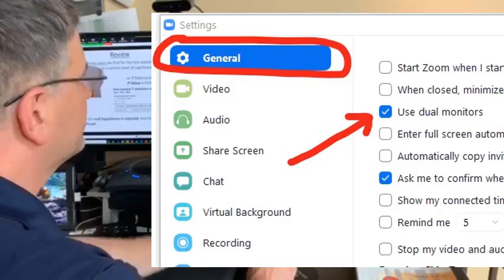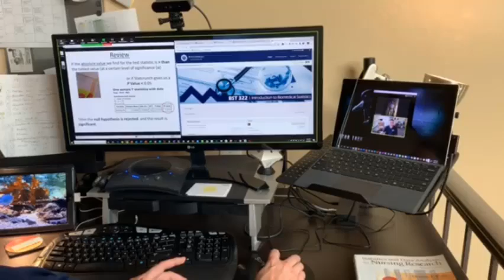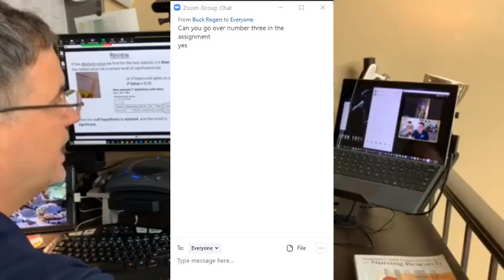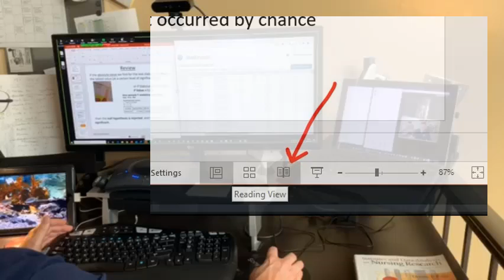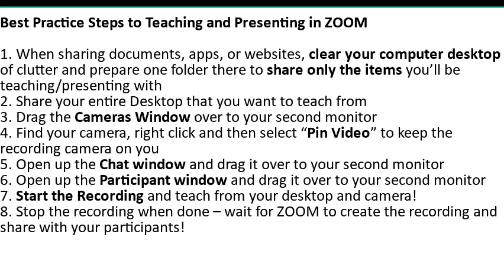Best Practice For Teaching in Zoom - The Dual Monitor Edition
This short video will show you how to become a pro at teaching or presenting in ZOOM with dual monitors.